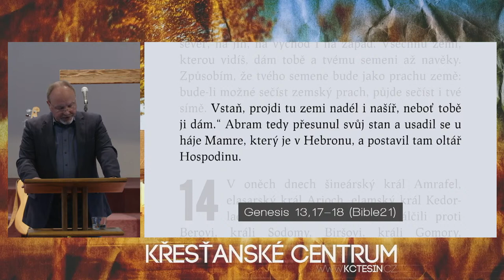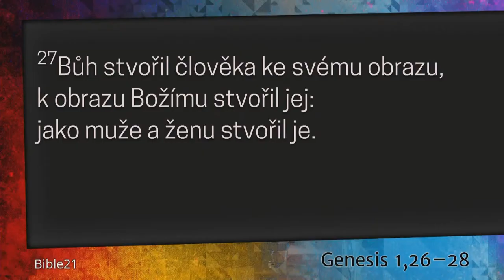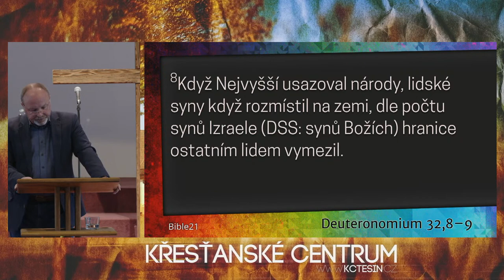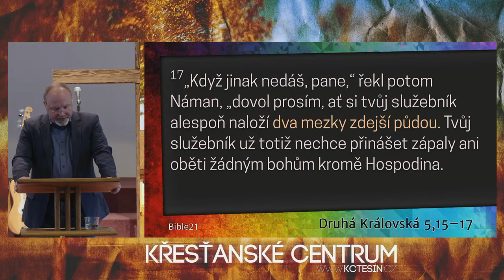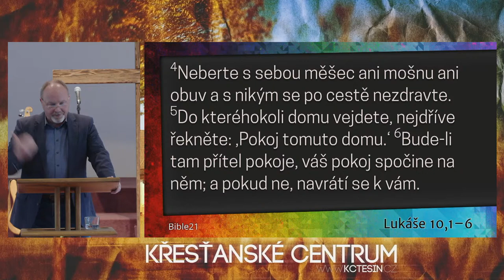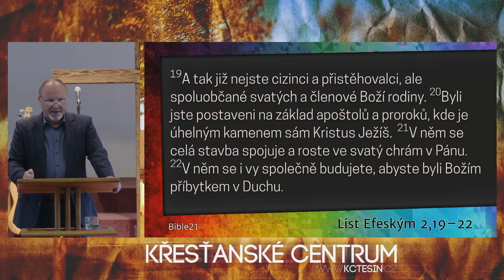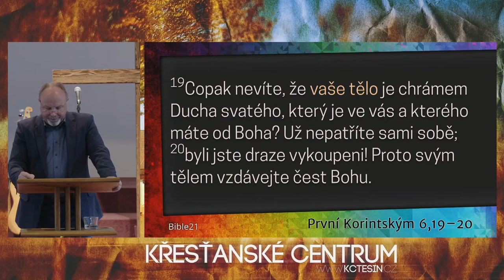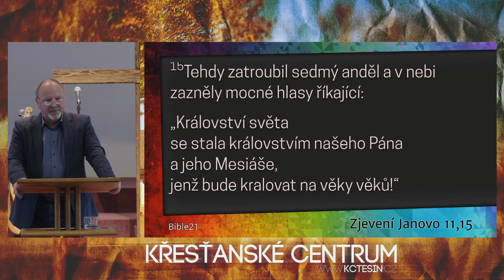Svatá země - Bohuslav Wojnar (25.9.2022)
Genesis 13,14-18
Jakou roli hraje v Božím vykupitelském plánu země, území? Je Bůh Jahve teritoriálním Bohem, kterého zajímá, co se děje s územím, které nám svěřil? Nebo se stará jen o duchovní hodnoty?
Je Bůh sionista? A máme my být sionisty? Kde je v tom všem církev? A co to má do činění s námi konkrétně?